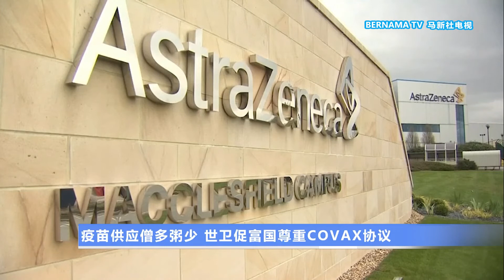20210223 疫苗供应僧多粥少 世卫促富国尊重COVAX协议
新冠病毒肆虐全世界，累计确诊病例已经冲破1亿1千万例，总死亡人数超过246万人。各国都在加速接种疫苗，期待早日回归正常生活，无奈疫苗剂量难以满足全球78亿人口的需求。世界卫生组织就发出警告，直到今年底，疫苗都会是稀有资源，加上一些高收入国家抢购疫苗，导致分配不均。在僧多粥少的情况下，目前只能战略式的使用疫苗。